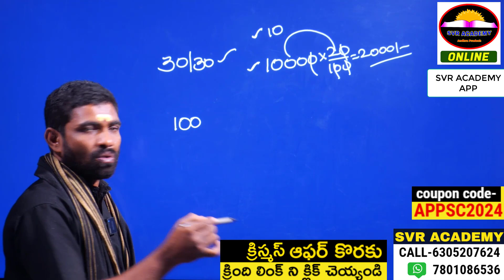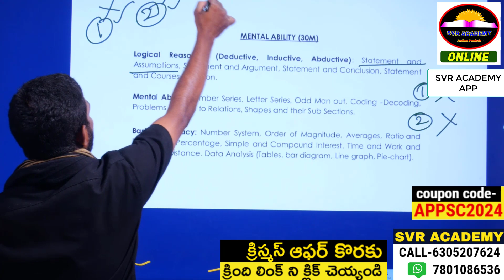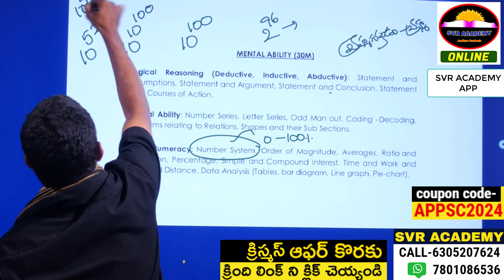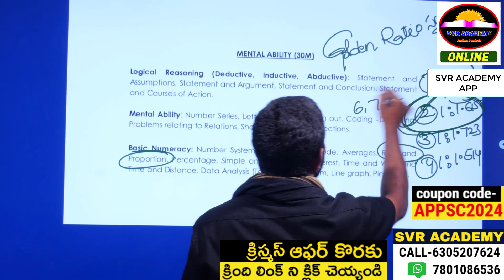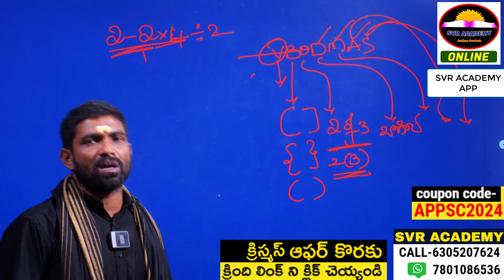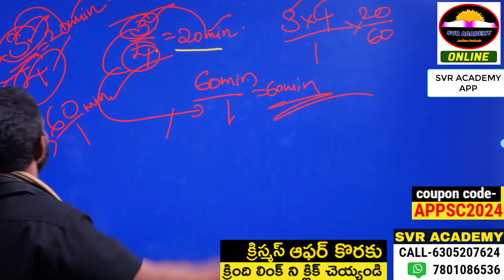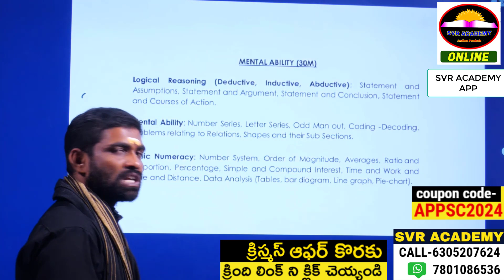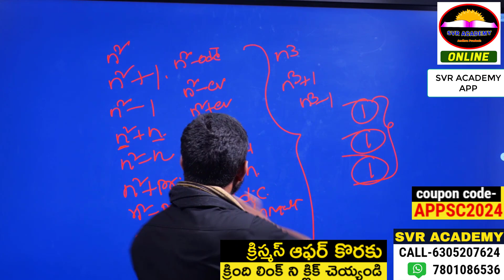Appsc Group-2 జనరల్ మెంటల్ ఎబిలిటీ 30 మార్కులు సాధించడం ఎలా | Mental Ability | Svr academy | Group2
Genaral Mental ABILITY Group2 appsc prelims 2024
GROUP2 COACHING
si coaching
pc coaching
si coaching
pc coaching